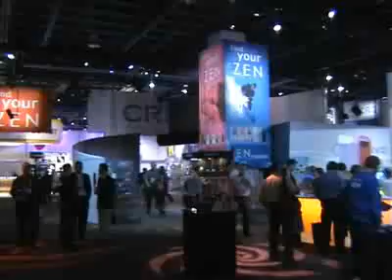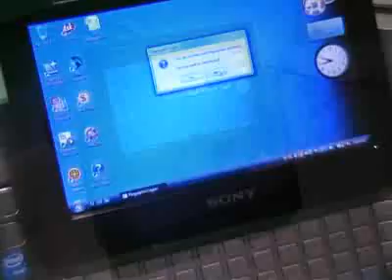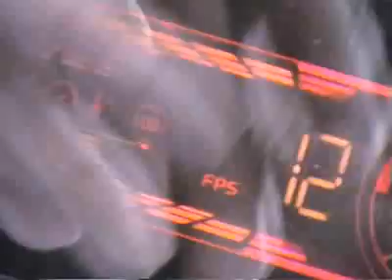Ces 2007, report riassuntivo - TVtech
Una panoramica dei prodotti e temi più interessanti presentati nel corso dell'edizione 2007 del Consumer Electronics Show di Las Vegas